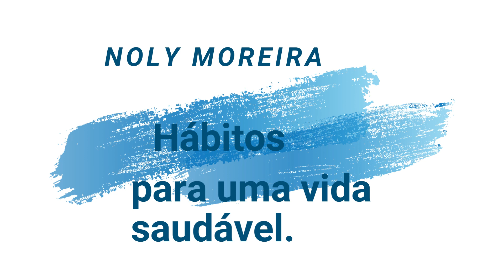POR QUE AS PESSOAS ADOECEM? (Hábitos para uma vida saudável). Inscreva-se no canal.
Olá pessoal!
Nesse vídeo eu falo em hábitos que ajudam a ter uma vida saudável e evitar doenças.